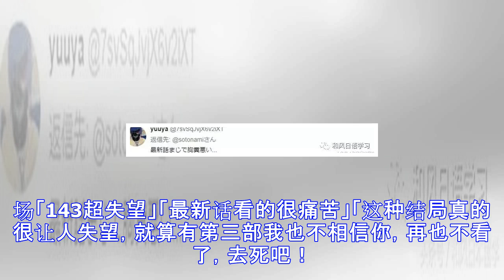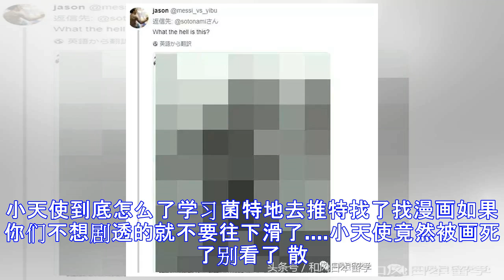《东京喰种》143话一出，作者被各国粉丝轮着骂！到底画了什么？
又有漫画家的推特被烧了！！世界各国的《东京喰种》粉丝看到第143话都纷纷上推特痛骂老师一顿在多国语言的辱骂词句当中其实可以体会到粉丝们对作品深深的爱因此大家看完这一回才会失望透顶啊绘制《狼的孩子雨和雪》《第五堂课的战争》的漫画家「优」就在上个星期惊传突发重病过世《东京喰种》作者石田スイ也在推特发表悼念插画第143话的剧情严重伤害粉丝的感情石田スイ老师在这篇悼念插画以后又再也没发过文所以这篇最新的文章就变成世界各国粉丝痛骂石田スイ老师的会场「143超失望」「最新话看的很痛苦」「这种结局真的很让人失望，就算有第三部我也不相信你，再也不看了，去死吧！」「话说你为什么要xx，我再也不想看你的漫画了，失...